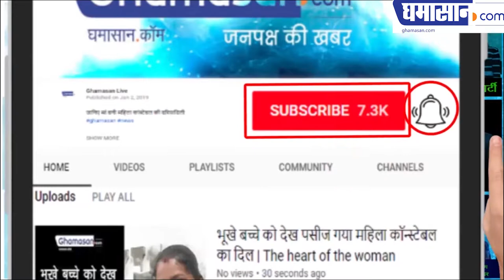देखिए Narak Lokके दर्शन कराने वाला मंदिर | Narak Lok | heaven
नरक लोक | ऐसे दी जाती है पाप कर्मो की सजा | दिल दहलाने वाली सजा | Neark Lok | narak log ke darshan in real life

देखिए नर्क लोक के दर्शन कराने वाला मंदिर | Narak Lok |heaven